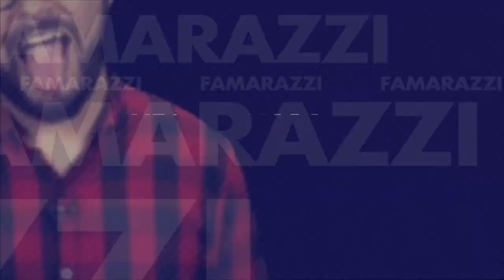[FAMARAZZI] Larissa vs Irene: Quién usó mejor el traje típico